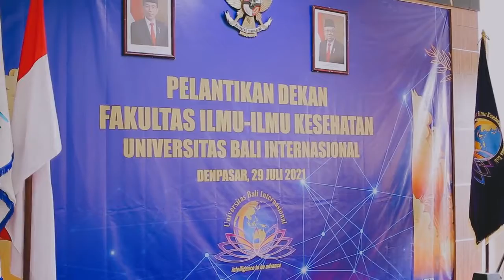Pelantikan Dekan Fakultas Ilmu-Ilmu Kesehatan Universitas Bali Internasional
Acara Pelantikan Dekan Fakultas Ilmu-Ilmu Kesehatan Universitas Bali Internasional Bapak Ns. I Gusti Ngurah Made Yudhi Saputra, S.Kep., MM dilaksanakan pada Hari Kamis, 29 Juli 2021 bertempat di Aula Universitas Bali internasonal dengan undangan terbatas dan menerapkan protocol Kesehatan yang ketat.

Pelantikan dihadiri oleh Rektor @universitas_bali_internasional
dan Ketua Yayasan Anugerah Husada Bali

Kami Segenap Civitas Universitas Bali Internasional mengucapkan Selamat  kepada  Bapak Ns. I Gusti Ngurah Made Yudhi Saputra, S.Kep., MM selamat Bekerja dan Sukses Selalu🙏😍